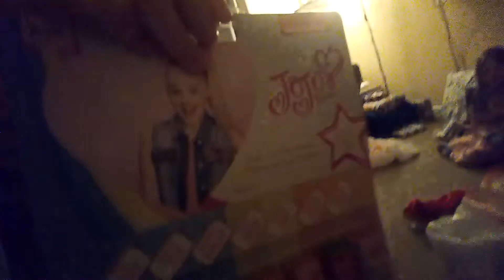Christmas Day 2021